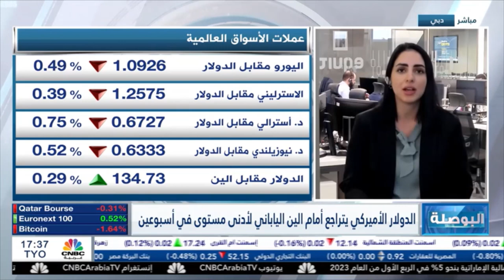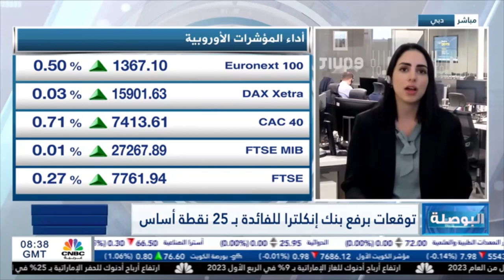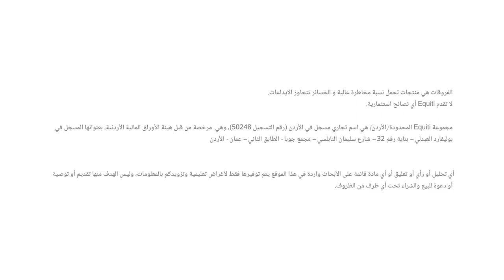تترقب الأسواق قرار بنك إنجلترا المركزي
تراجع الدولار بعد أن صدرت قراءة مؤشر أسعار المستهلكين الأمريكي والذي أشار إلى تراجع التضخم في الولايات المتحدة إلى 4.9% وهو الأقل منذ أبريل 2021.

من المقرر أن يزيد بنك إنجلترا المركزي سعر الفائدة بنحو 25 نقطة أساس لتصل إلى 4.50%

صدرت صباح اليوم قراءة مؤشر أسعار المستهلكين الصيني وأشار إلى تراجع التضخم السنوي إلى 0.1٪ في أبريل 2023 من 0.7٪ في مارس.